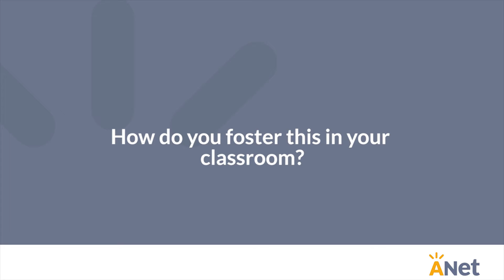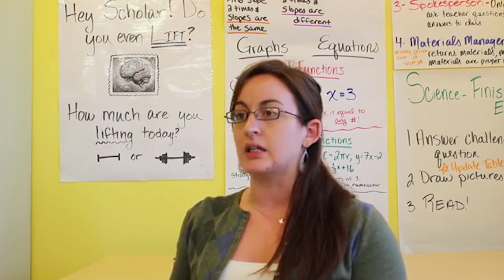Encouraging Students to Share Their Thinking in Math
8th Grade teacher, Lisa Westholder, explains the benefits of having students share their thinking. She also shares how she incorporates this in her planning.